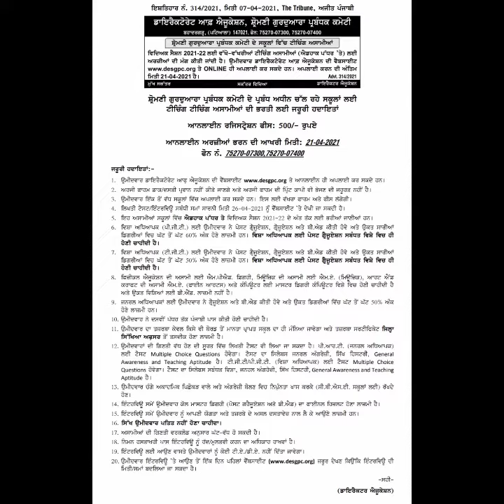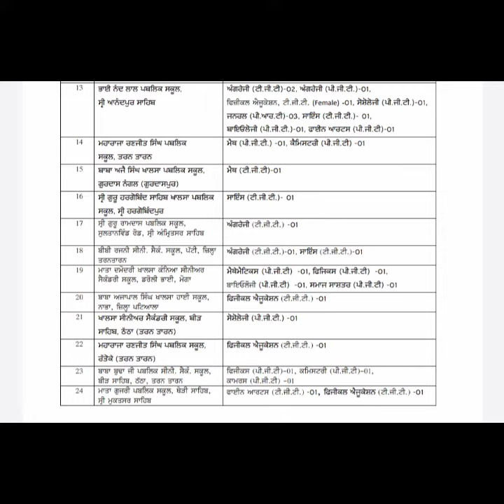Latest Recruitment in Punjab 2021, Regular Vacancies In Different Schools, Check Here